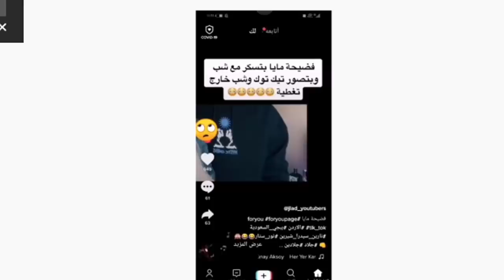فضيحة بيسان وامها وانس الشايب الحقيقة الصادمة وفضيحة مايا الجمال مقاطع للكبار فقط وعملية نور ستارز